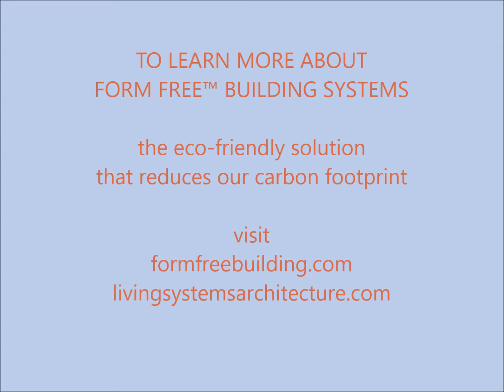Form Free Construction of the Gathering Circle in the Discovery Gardens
Watch the construction of the Gathering Circle in the James Family Discovery Gardens! A big thank you to the crew at Form Free Building and their eco-friendly building system. They created the earthen walls using poured earth which has a much lower environmental impact that concrete.